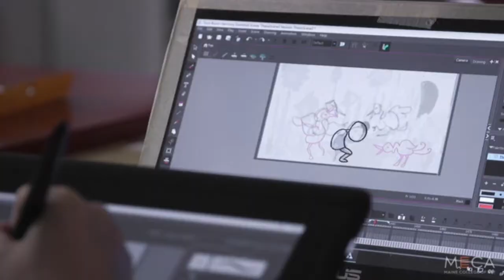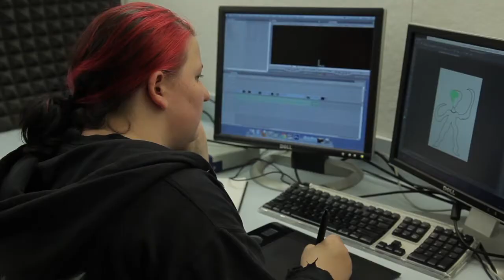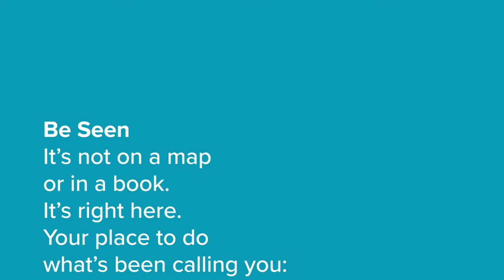Be Seen at Maine College of Art & Design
Be Seen tells our unique and authentic story; because of MECA&D’s intimate size and unparalleled setting, at MECA&D you and your work will Be Seen.

Through our 8:1 student-to-faculty ratio, access to state-of-the-art facilities, 24-hour-a-day studio access, and our central location in Portland’s creative community, this is the right-sized city and right-sized school to make your mark.